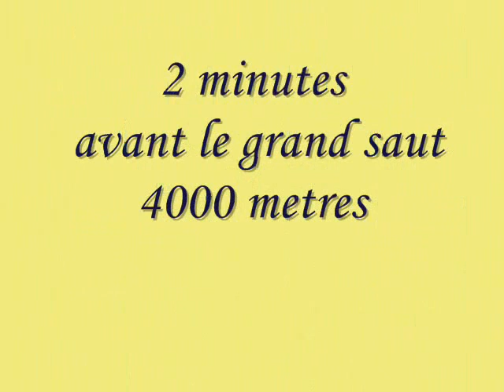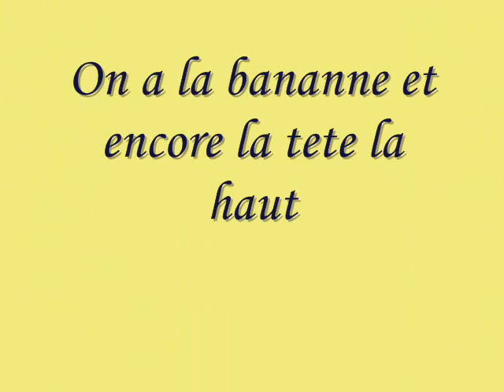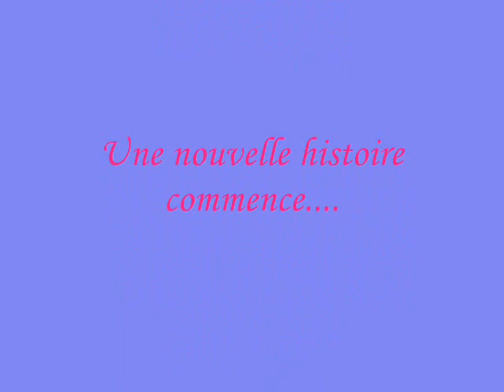chute libre 2 bignou les images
Chute libre Gap Tallard le 19 juillet 2010